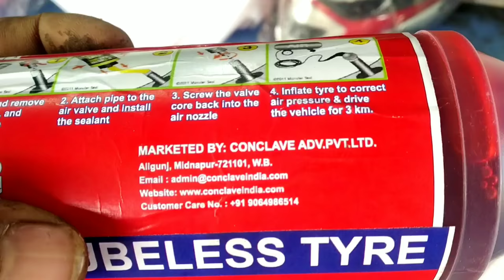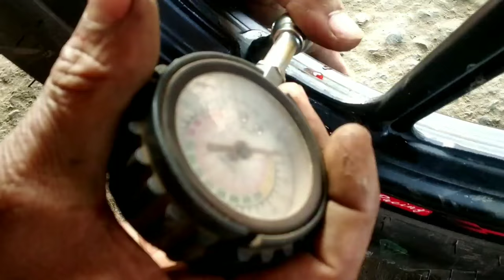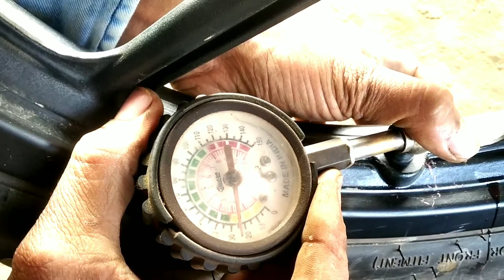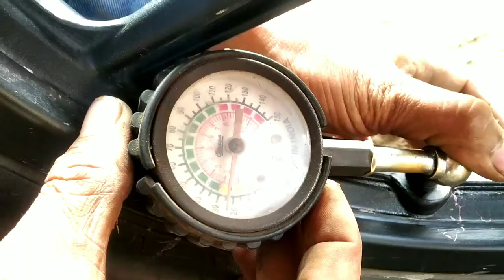Tubeless tyre puncture liquid only bike for details ke sath